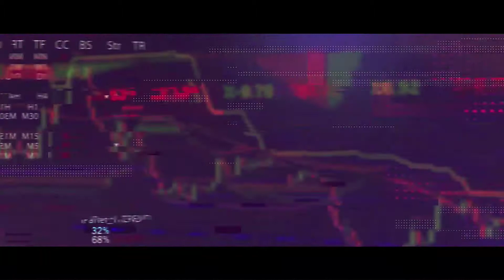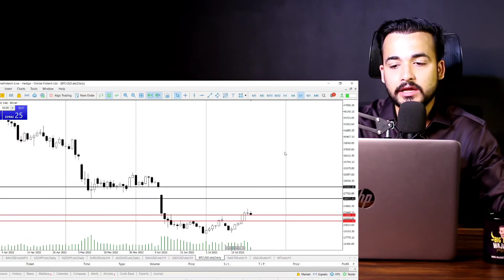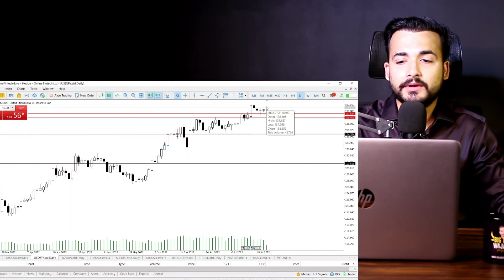🪙Gold Crashed As i Told you🔥 Technical Analysis in All Pairs by Wajahat Hussain Bigbull 🇵🇰💲💵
100% Profitable Technical Analysis by Wajahat Hussein Bigbull ⚡

 Premium Members making Profits Daily 💵⚡

Just 50💲 and you can avail all off these services

✅Live trading↗️
✅Copy trading↗️
✅Mentorship↗️
✅Education↗️
✅On call consultancy↗️
✅Analysis↗️
✅Trade Guidance↗️
✅Tip/Signals↗️
✅Indicators↗️
✅Expert Advisor↗️

Register yourself through this link 🖇️

Love you all my forex family ❤️😍